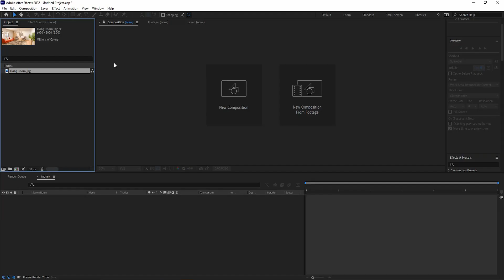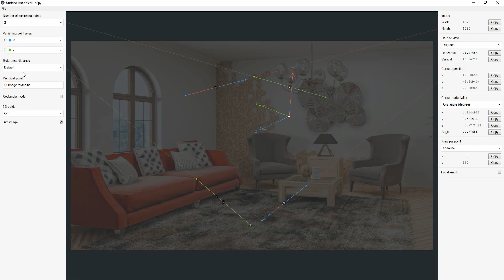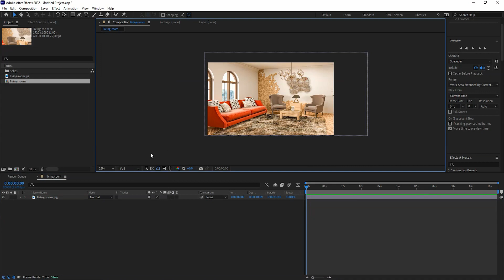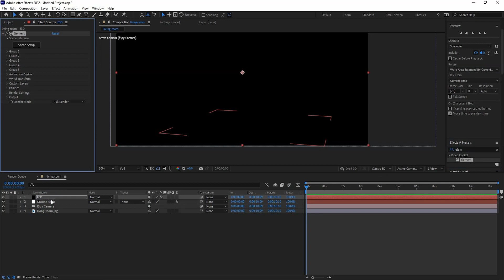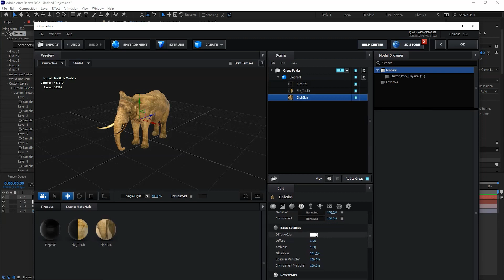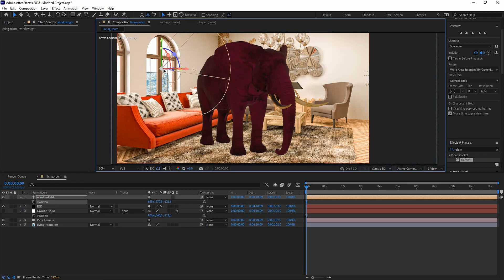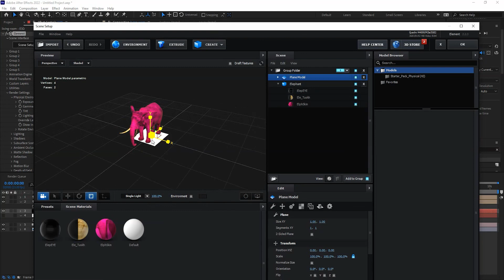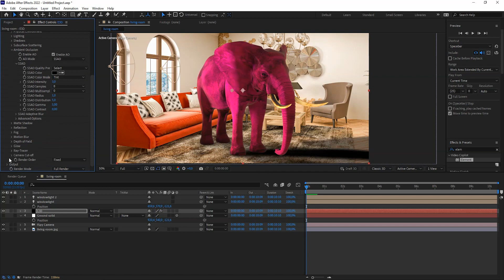How to Add 3D Objects to Photos with fSpy and Element 3D in After Effects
This tutorial shows you how to add a 3D object to photo. By using a free camera matching software fSpy we are going to get the right focal length, orientation and position of the camera in 3D space. We are then going to import the camera data in to After Effects with the help of a free script that I wrote. The script creates a camera that matches the photo. With the Element 3D plugin we are then going to place a 3D model in to our scene.

Time stamps:
00:00 - Intro
00:54 -  Import photo scale the scene and render
01:35 - Download fSpy and fSpy importer script
02:00 - Open fSpy and calibrate camera
03:45 - Run fSpy importer script and create camera
04:47 - Add 3D model using Element 3D
04:47 - Add 3D model using Element 3D
07:47 - Create and setup lights
09:45 - Adding shadows to the scene
11:10 - Outro

What is fSpy?
Camera matching, or camera calibration, is the process of estimating camera parameters from certain features in an image. fSpy computes the approximate focal length, orientation and position of the camera in 3D space based on user defined control points in still images. The computed camera parameters can be used in other apps, for example 3D modeling tools.

Elephant 3D model by:
onderonvermez at Sketchfab

Huge shoutout to Peter F & Per D who helped me with the programming of the AE script. Also, big thanks to NTProductions for his well explained tutorials in Adobe ExtendScript. Give him some love at his channel @NTProductions